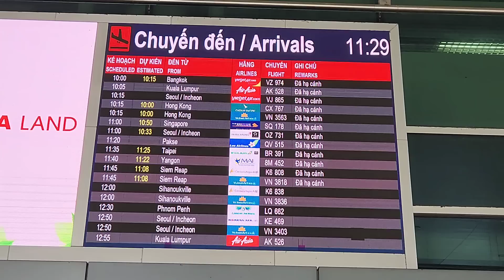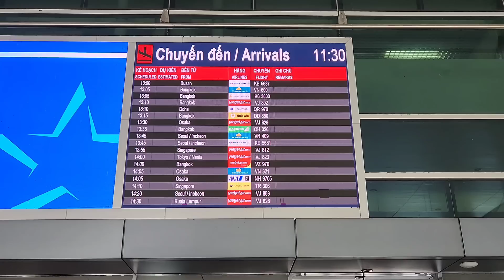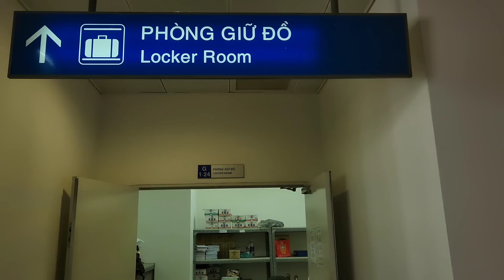Sân bay Tân Sơn Nhất 12/11/2022. Visa Việt Nam 5 năm gia hạn mấy lần? Tờ đô la Mỹ nào có giá nhất?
Sân bay Tân Sơn Nhất trưa 12/11/2022 tiếp tục đông đảo bà con Việt Kiều về trên chuyến bay của hãng hàng không EVA Đài Loan và Asiana Airlines của Hàn Quốc.
Tỷ giá đô la Mỹ đổi sang tiền Việt tiếp tục có tỷ giá cao, giá thị trường tự do 1USD # 25,300.00 VND. Việt Kiều Mỹ về Việt Nam đổi tiền xài sướng.
Tờ đô la Mỹ nào có giá trị quy đổi cao nhất?
Điểm gởi hành lý tại sân bay Tân Sơn Nhất.

Nick Nguyen